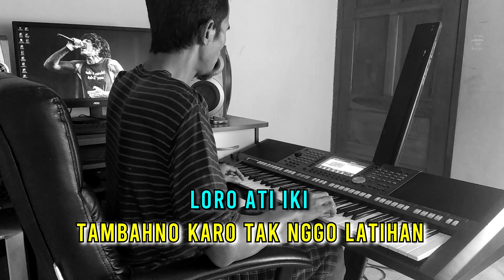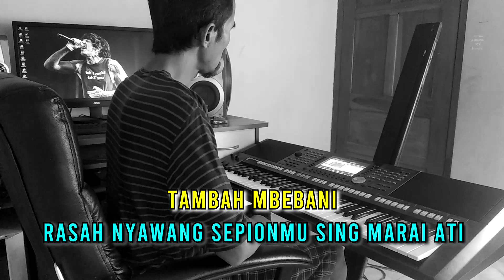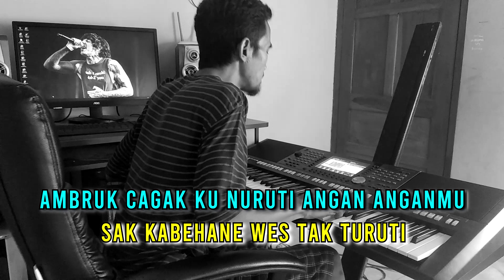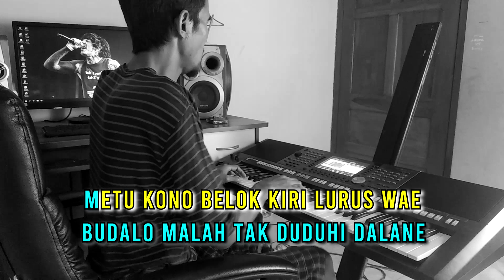KARAOKE KARTONYONO MEDOT JANJI full KERONCONG INDONESIA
KARTONYONO MEDOT JANJI versi POP KERONCONG KARAOKE DENNY CAKNAN...
Kasih Support untuk melihat video PURWAKA MUSIK selanjutnya, matur nuwun ...